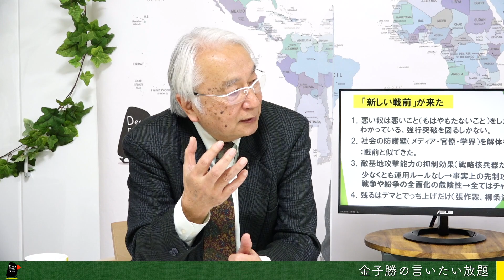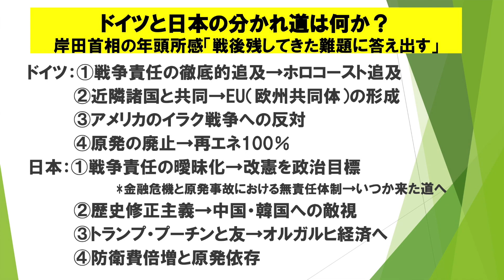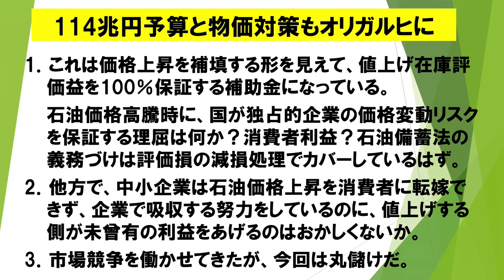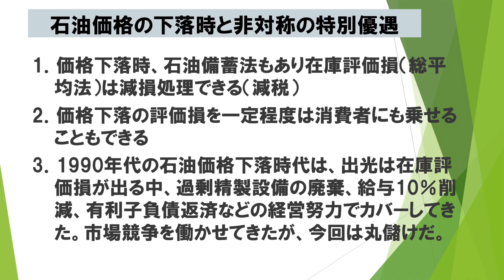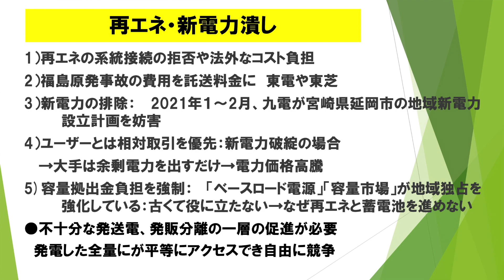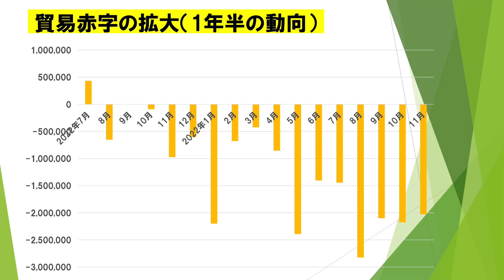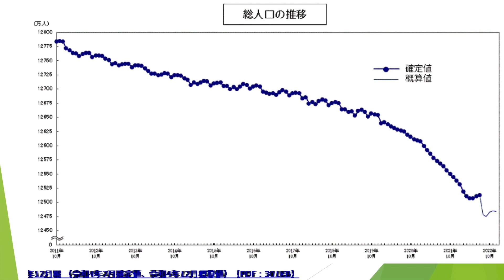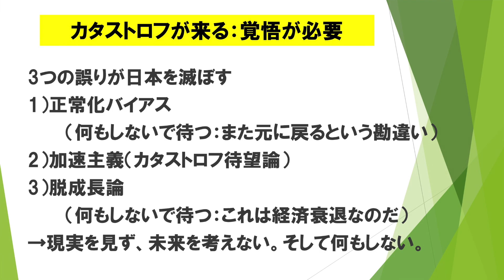「新しい戦前」が来る~やってきた破局の先【金子勝の言いたい放題】20230105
悪魔の予言者金子勝が見通す2023年。
先週の「ついに破局はやってきた」 に続き。崖からずり落ち始めた日本の財政、経済の惨状を引き起こした背景は何だったのか、政治や社会に視点を広げて分析し、このカタストロフの後に、どこから立ち上がることが可能か、そのイメージも語ります。

デモクラシータイムスは皆さまの寄付に支えられ番組を制作しています。

【記号】10130
【番号】94188041